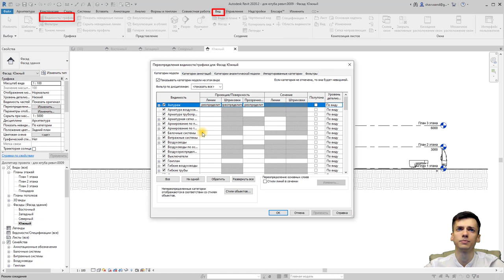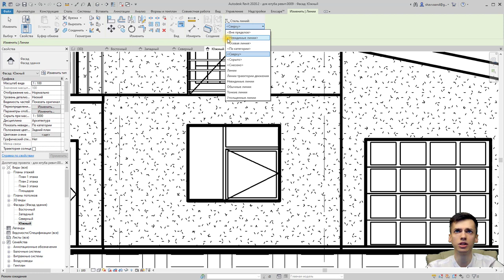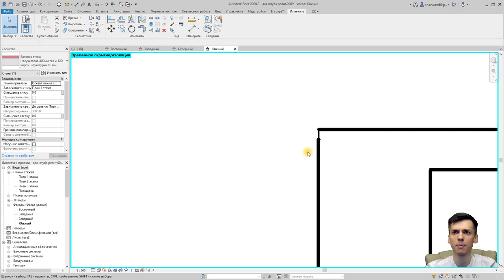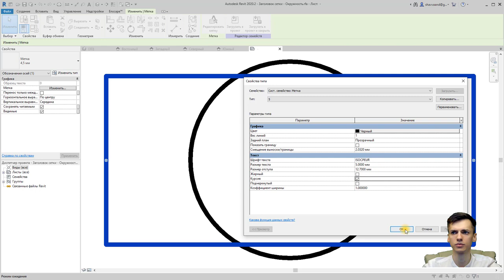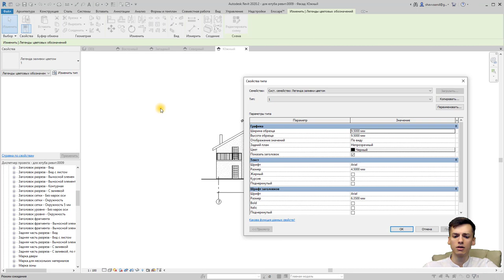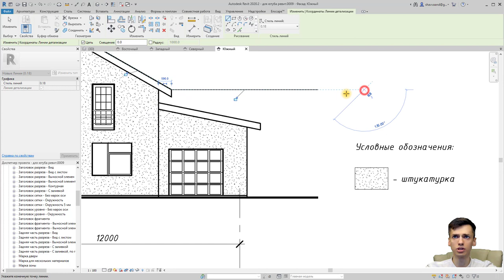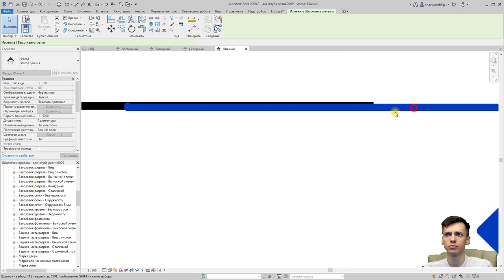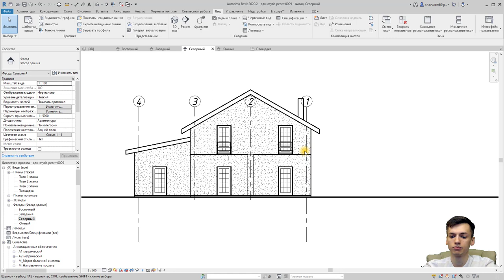План дома в REVIT.Часть 8. Редактирование и настройка фасадов для перевода чертежа из 3D в 2D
В видео пошаговая инструкция настройки толщин линий в REVIT.
Настраиваем фасады:
толщины линий
убираем всё лишнее
Ставим высотные отметки ревит
создаём шаблон для настройки все фасадов
делаем все обозначения согласно ГОСТ и СП
настройка легенды для условных обозначений материалов фасада

- полный плейлист по задаче - План дома REVIT.